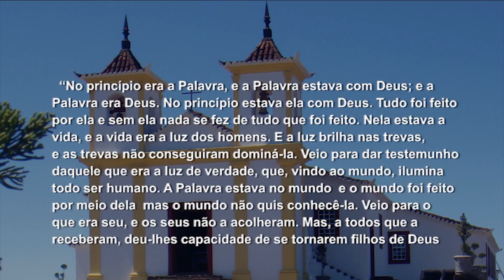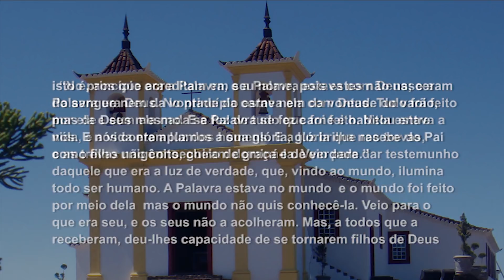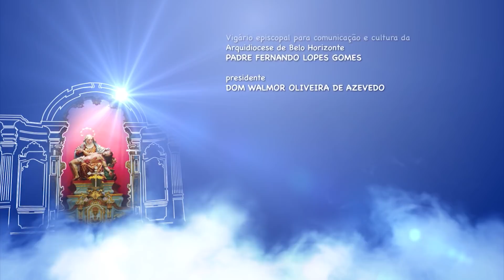Mãe Maria - 25/12/17